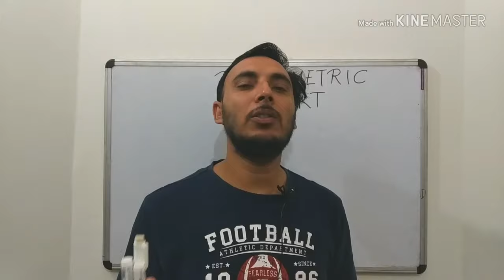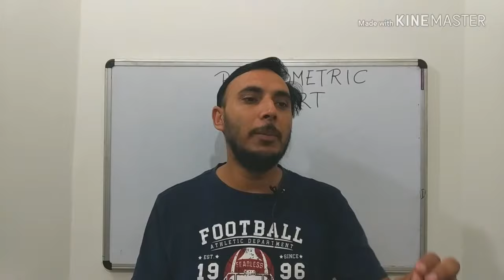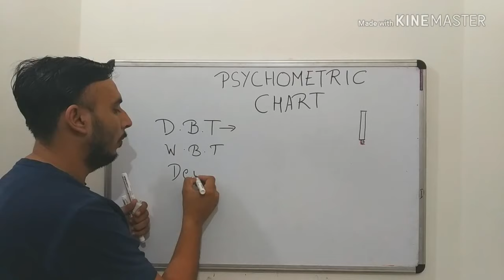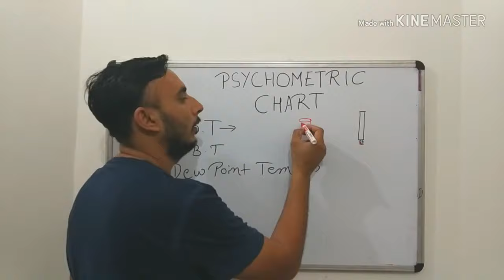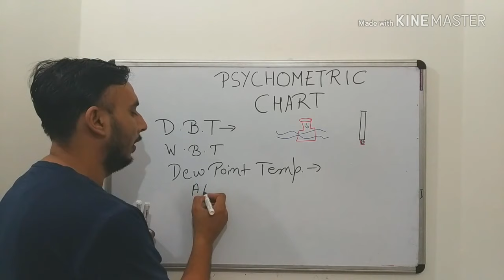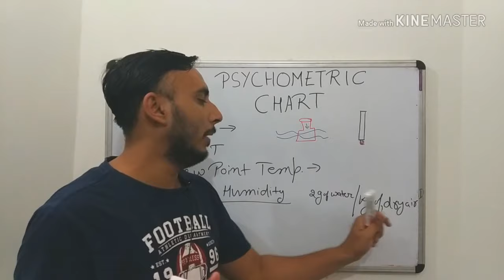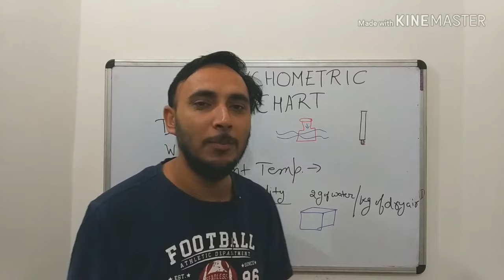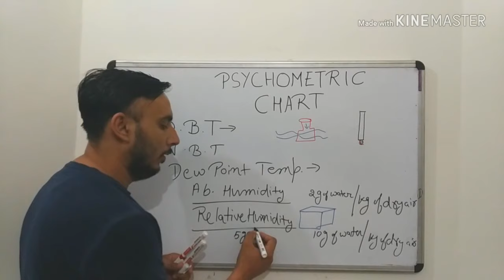Dry And Wet Bulb Temperature (हिन्दी ) || DBT and WBT in hindi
dry bulb wet bulb temperature and relative humidity

Psychrometry Basics, wet bulb and dry bulb temperature

Science of Moisture in Air: Using Dry and Wet Bulb to Measure Air Temperature and Moisture

Wet Bulb and Dry Bulb Temperatures Explained

[Hindi] Humidification, Dry bulb, Wet bulb, Dehumidification, Humidity Bubble || Chemical Pedia